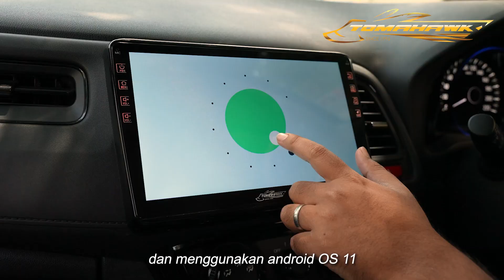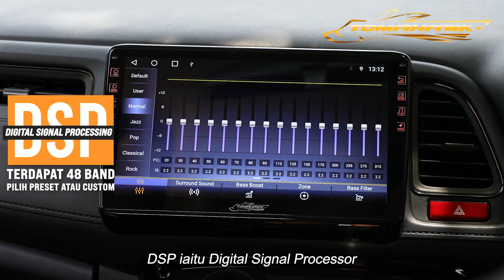TOMAHAWK | Android Player Gold Label 8 + 128GB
𝐏𝐞𝐦𝐚𝐢𝐧 𝐚𝐧𝐝𝐫𝐨𝐢𝐝 𝐓𝐒𝟏𝟎 dari 𝐓𝐨𝐦𝐚𝐡𝐚𝐰𝐤 dengan pilihan 𝟔+𝟏𝟐𝟖𝐆 dan 𝟖+𝟏𝟐𝟖𝐆, apa yang korang hajat boleh dapat. Bukan setakat layan Netflix, macam-macam aplikasi lain korang boleh streaming tanpa masalah sangkut atau gambar tak jelas.

Dilengkapi DSP 48 Band, korang boleh tune ikut suka hati pada bila-bila masa dengan hanya tunjuk jari dan klik atas skrin. Ditawarkan dengan kamera 360° sebagai pilihan, takde lagi terlanggar mana-mana lopak atau boleh elak lipas melintas.

Ciri-ciri lain;
👉 8 Core
👉 DSP 48 Band
👉 Car Play
👉 4G Sim Card
👉 1080P
👉 AHD
👉 Screen Size : 10”
👉 Waze
👉 Netflix
👉 6TV
👉 Ambience Light
👉 Voice Control
👉 360° (Optional)

Berminat, hubungi;
HMH Audio Sdn Bhd
No.9, Jalan Permai Utama 1,
Taman Industri Bukit Utama,
56100 Cheras,
Kuala Lumpur.

📞 No Tel
016 – 528 0779